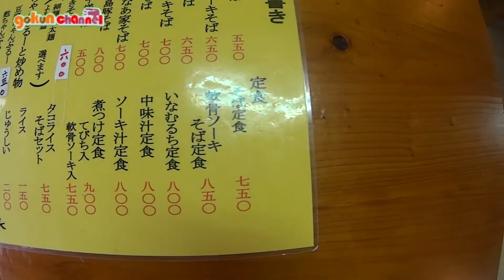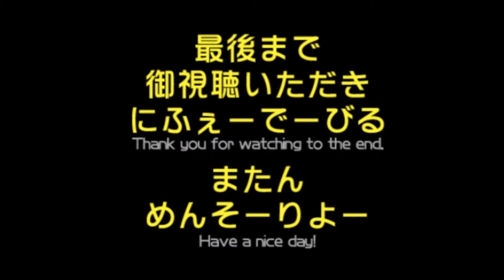うちなあ家 八重瀬店【沖縄そばじょーぐースタンプラリー＃48】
沖縄そばと沖縄料理のお店「うちなあ家」の八重瀬店で軟骨ソーキそばを食べてきました(^^♪
サービスでジューシーまで付けていただきニフェーデービル！

【沖縄そばじょーぐースタンプラリー残り2杯(^^♪】

■■■■■お店■■■■■

■■■■■おきなわ倶楽部■■■■■